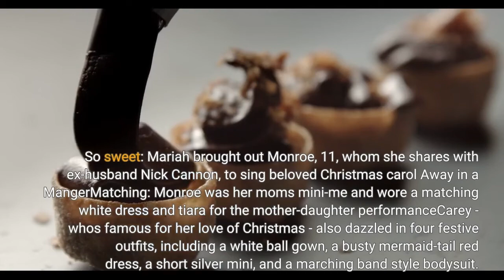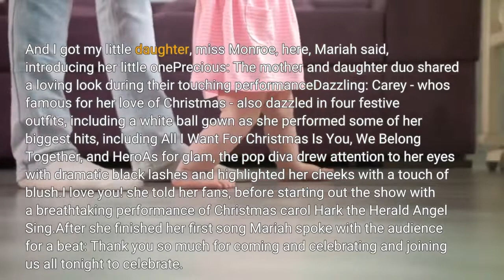Mariah Carey sings with daughter Monroe 11 during holiday special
The Queen of Christmas Mariah Carey delivered a touching performance with her daughter Monroe during her Mariah Carey: Merry Christmas To All! two-hour holiday special, which aired Tuesday on CBS. The superstar, 52, and her mini-me, 11, gave a beautiful rendition of beloved Christmas carol 'Away in a Manger' as they thrilled fans at Madison Square Garden arena. During the show the hitmaker performed a medley of her greatest holiday hits, and brought out some famous friends including actress Drew Barrymore, Billy Porter, Jermaine Dupri and Slick Rick. Mariah's mini-me: Mariah Carey delivered a touching performance with her daughter Monroe during her Mariah Carey: Merry Christmas To All! holiday special, which aired Tuesday on CBSWhen Mariah brought out Monroe whom she shares with ex-husband Nick Cannon, she gave her a lovely introduction.'When I had my greatest day ever was my birthing day, when I gave birth to my twins, Moroccan and Monroe. And I got my little daughter, miss Monroe, here,' Mariah said, welcoming her little one to the stage. Monroe was her mom's mini-me and wore a matching white dress and tiara for the mother-daughter performance. So sweet: Mariah brought out Monroe, 11, whom she shares with ex-husband Nick Cannon, to sing beloved Christmas carol 'Away in a Manger'Matching: Monroe was her mom's mini-me and wore a matching white dress and tiara for the mother-daughter performanceCarey - who's famous for her love of Christmas - also dazzled in four festive outfits, including a white ball gown, a busty mermaid-tail red dress, a short silver mini, and a marching band style bodysuit. The star was lowered to the stage in a giant white snowflake as she flexed her incredible vocals and sparkled in a festive white ball gown with a saucy thigh-high slit, which she accessorized with a matching white crown. She wore her blonde tresses in luscious curls and further blinged up her look with sparkling earrings, a diamond bracelet and ring. Adorable: 'When I had my greatest day ever was my birthing day when I gave birth to my twins, Moroccan and Monroe. And I got my little daughter, miss Monroe, here,' Mariah said, introducing her little onePrecious: The mother and daughter duo shared a loving look during their touching performanceDazzling: Carey - who's famous for her love of Christmas - also dazzled in four festive outfits, including a white ball gown as she performed some of her biggest hits, including All I Want For Christmas Is You, We Belong Together, and HeroAs for glam, the pop diva drew attention to her eyes with dramatic black lashes and highlighted her cheeks with a touch of blush.'I love you!' she told her fans, before starting out the show with a breathtaking performance of Christmas carol 'Hark the Herald Angel Sing.'After she finished her first song Mariah spoke with the audience for a beat: 'Thank you so much for coming and celebrating and joining us all tonight to celebrate.